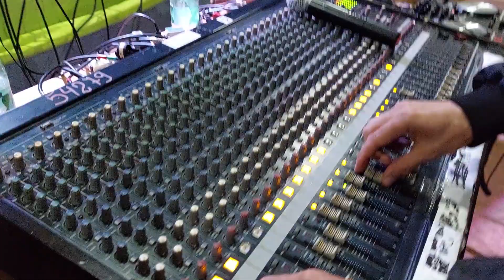21 9 2021 POSADAS LOS FORACK 2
Hoy transmitimos en vivo desde Itarmbé Mini, lo que fue el festival de la primavera y la juventud de la @casadelbicentenarioposadas 🎧🎙
▶️ fue  pasado las  18:00 hs en el tinglado ubicado en la av. 147, con  entrada libre y gratuita.